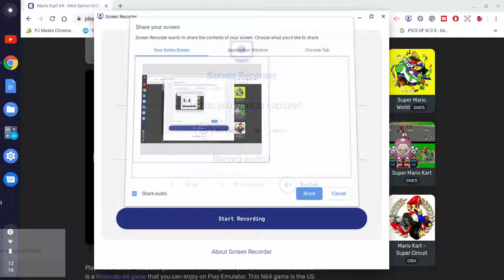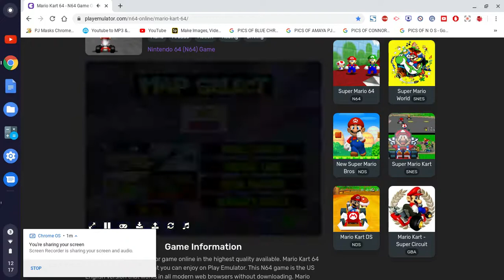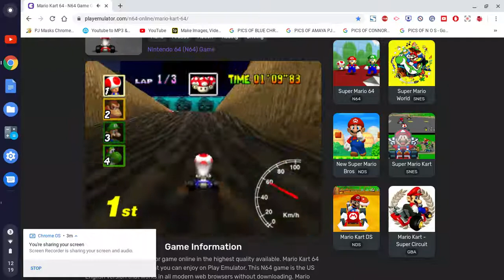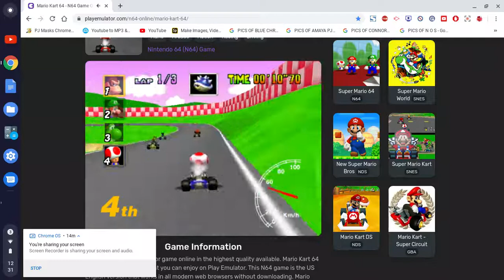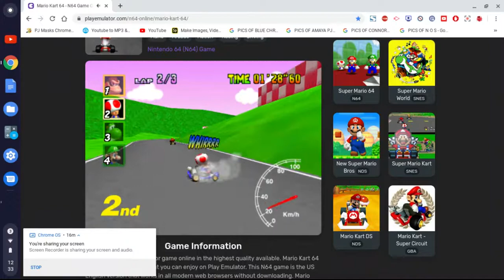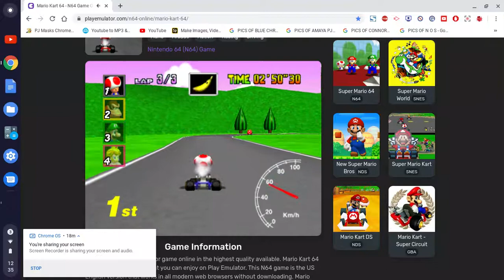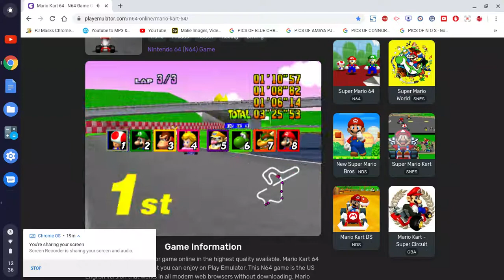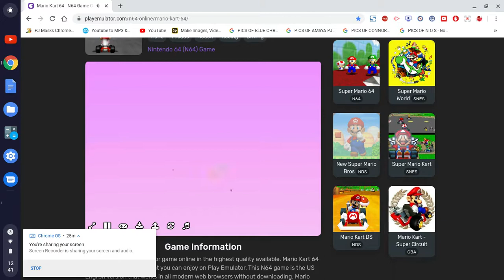Jammin 101.5 MY FULL MARIOKART GAMEPLAY I DID ON MY PJ CHROMEBOOK FULL SCREEN RECORDED ACTION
THIS IS MY FULL GAMEPLAY I DID ON MY PJ CHROMEBOOK I LOVE THIS GAME SO MUCH WATCH IT ALL THE WAY IF U LOVE THIS KIND OF GAME